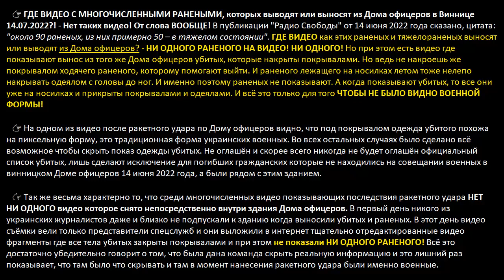Винница, Дом офицеров. Последствия ракетного удара 14.07.2022. Видео съёмка с дрона.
Винница, Дом офицеров. Последствия ракетного удара 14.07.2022. Видео съёмка с дрона. Судя по этому видео с дрона, по поводу ракетного удара в Виннице 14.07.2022 можно сказать следующее:
    1) Попаданий за пределами Дома офицеров в этом видео НЕ видно.
    2) Было как минимум от 2 до 4-х точных попаданий в здание Дома офицеров.
    3) После взрыва в Доме офицеров взрывной волной повреждена фасадная часть Дома быта "Юбилейный", который находится рядом.
По этому названию можно найти это видео на YouTube: "Последствия ракетного удара по Дому офицеров в г. Виннице 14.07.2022. Видео съёмка с дрона."